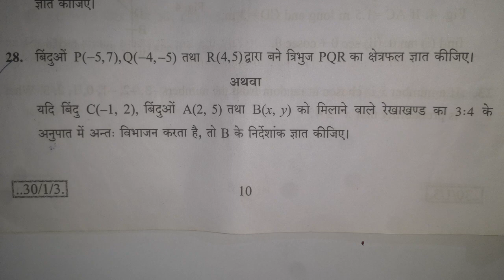class 10 math important question for exam time 2021